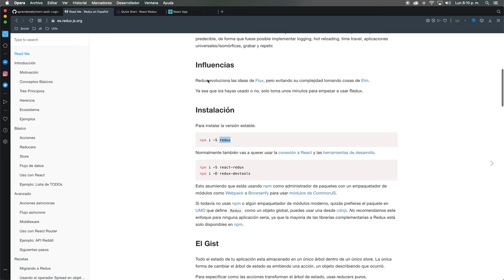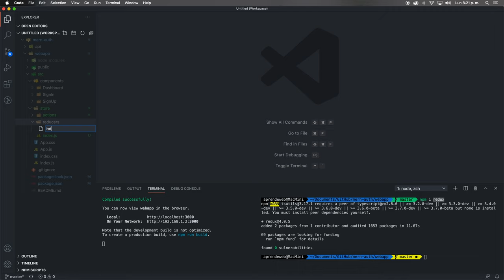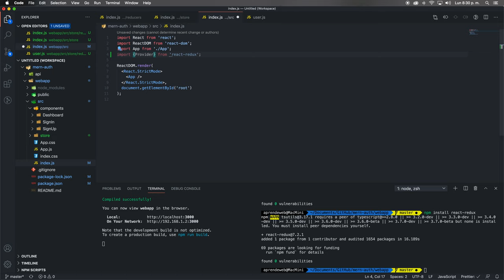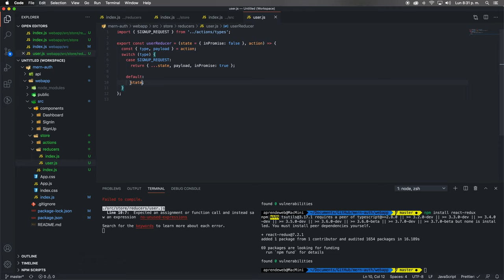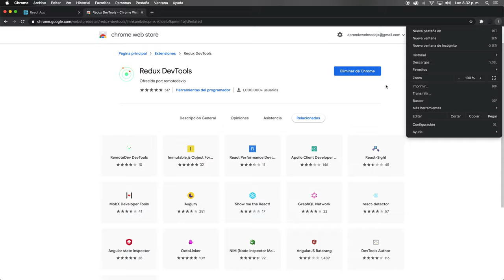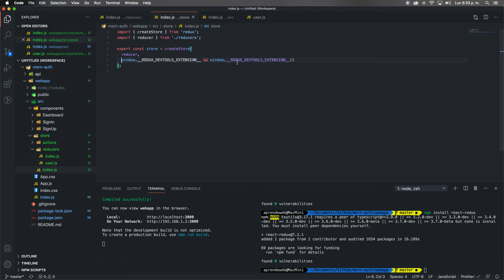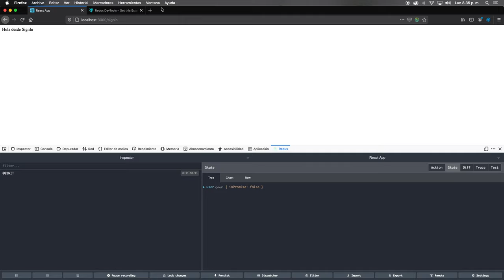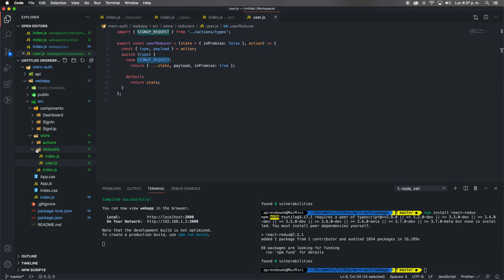Login MERN FrontEnd Redux